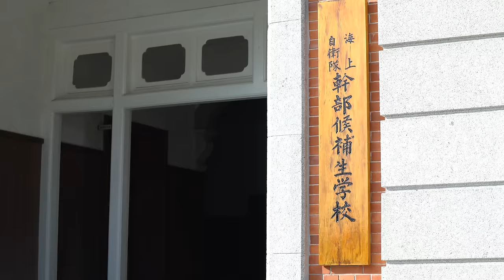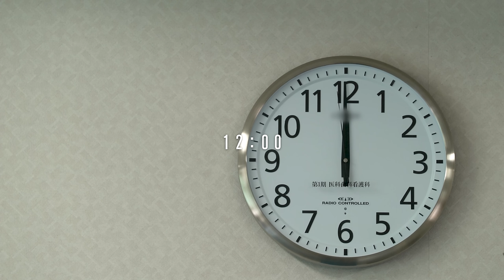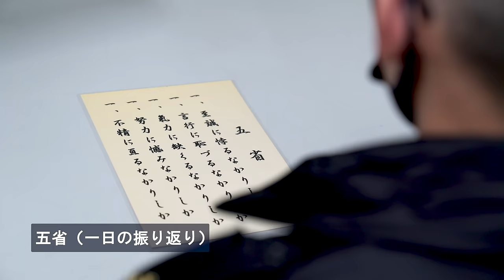【募集・採用】幹部候補生学校の一日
厳しいといわれる海上自衛隊幹部候補生学校
本当はどうなのか。その疑問にお答えするため、あおりも誇張もなく、ありのままを伝える動画を制作
総員起こしから消灯まで、海上自衛隊幹部候補生の一日を追いました。

監修：防衛省　海上幕僚監部人事計画課募集推進室

▼【公式】海上自衛隊　自衛官募集中　Twitterアカウント
▼海上自衛隊　自衛官募集Instagram